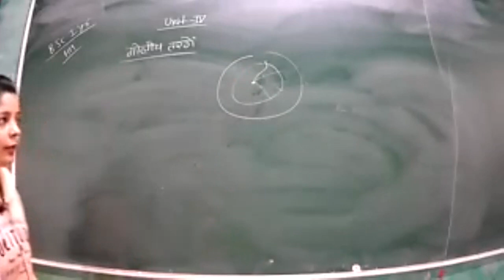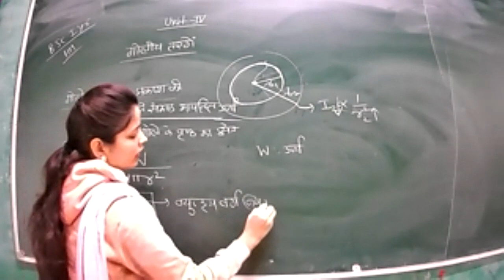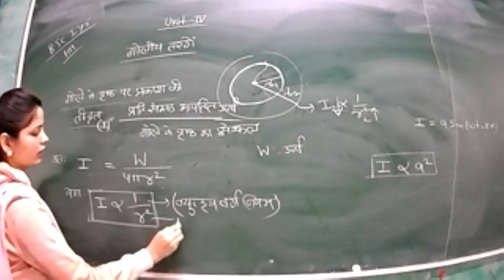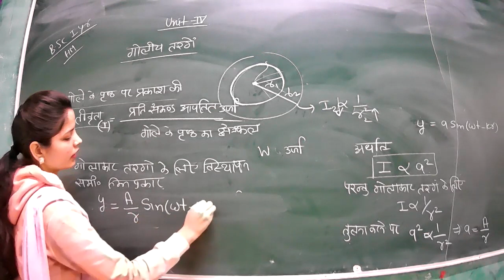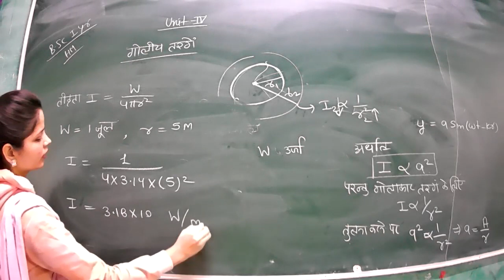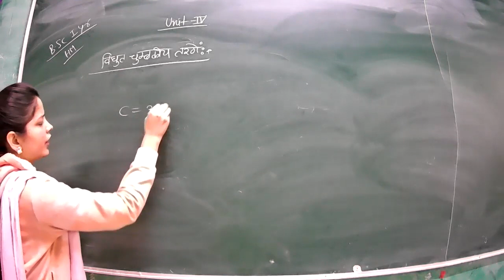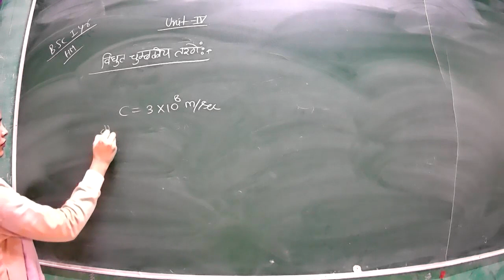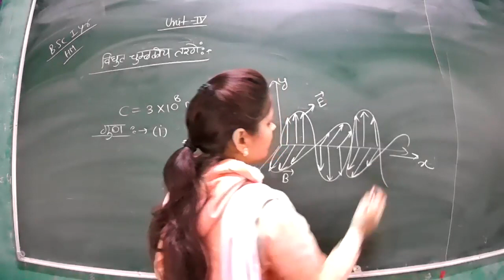Class 35 B sc 1st year HM P1 Optics 6 02 2021